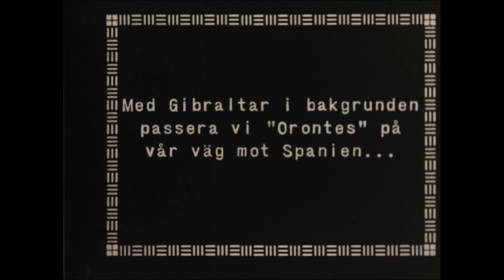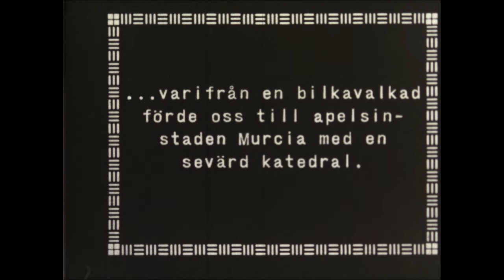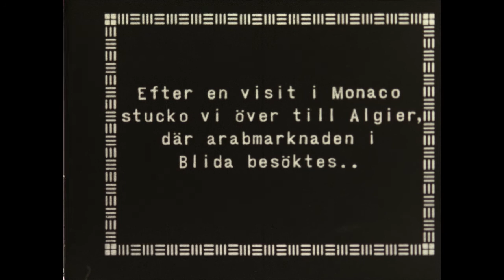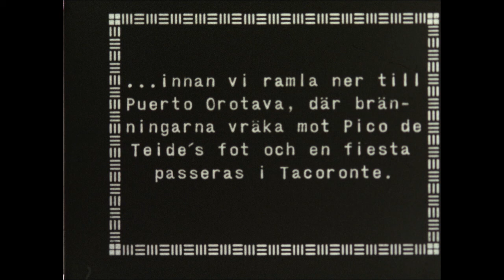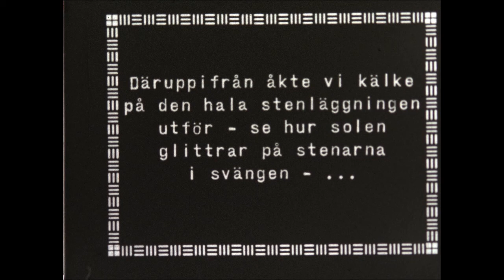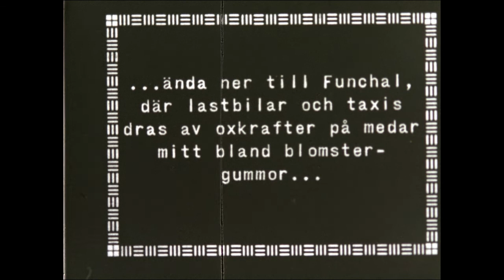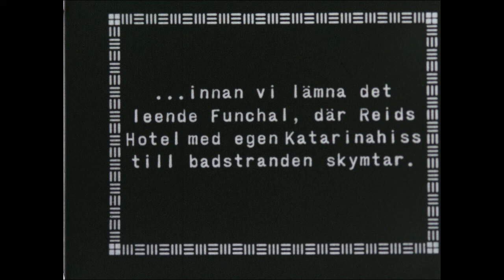The Atlantis Journey 1931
My father, Einar Werner, made this cruise in 1931 as a part of his "grand tour" before getting married. He also took a lot of photos put into three albums together with the passenger list, itinerary, leisure program etc.